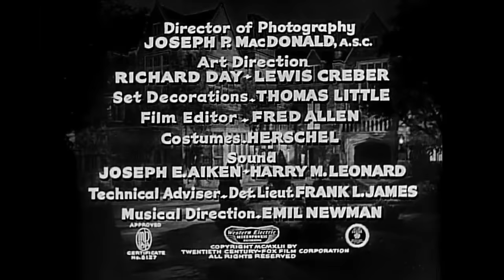The Man Who Wouldn't Die (1942) The Man Who Wouldn't Die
🔴 Where to buy classic movies
Columbia Pictures Film Noir Classics I
Columbia Pictures Film Noir Classics II
Columbia Pictures Film Noir Classics III
Columbia Pictures Film Noir Classics IV

Brief Synopsis
In the shadows of the night Dudley Wolff (Paul Harvey), his secretary Alfred Dunning (Robert Emmett Keane), and his doctor, Haggard (Henry Wilcoxin), bury a body in the estate cemetary. At the house, Wolff's daughter Catherine (Marjorie Weaver) arrives unexpectedly and tells her step-mother Anne Wolff (Helene Reynolds) that she has just been married to Roger Blake (Richard Derr) who will be along in a few days. Cathy retires and is awakened by a mysterious assailant who fires a shot at her, but her parents tell her she was just dreaming. Wolff goes to the cemetary and finds the body missing. The scared Cathy calls in fast-talking private detective Mike Shayne (Lloyd Nolan) and, since her father doesn't like detectives, she introduces him as her husband. That evening Shayne hears a shot and finds that Haggard has been killed. While the police are questioning the family, the lights go out and a shot is fired from outside. — TCM

Cast
Lloyd Nolan as Michael Shayne
Marjorie Weaver as Catherine Wolff
Helene Reynolds as Anna Wolff
Henry Wilcoxon as Dr. Haggard
Richard Derr as Roger Blake
Paul Harvey (actor) as Dudley Wolff
Billy Bevan as Phillips - the Butler
Olin Howland as Chief of Police Jonathan Meek (as Olin Howlin)
Robert Emmett Keane as Alfred Dunning
LeRoy Mason as Zorah Bey
Jeff Corey as Coroner Tim Larsen
Francis Ford as Caretaker